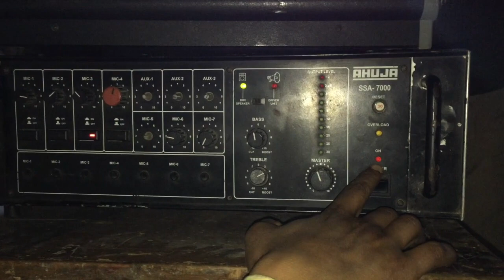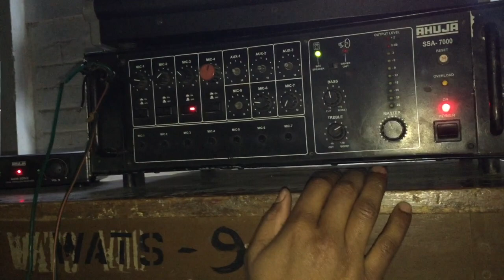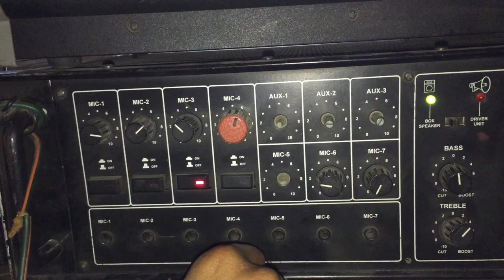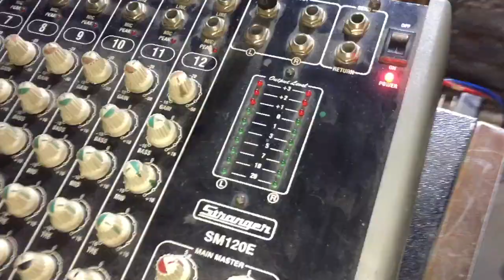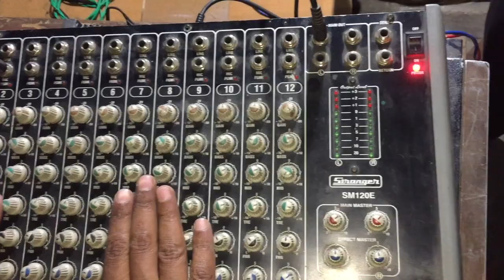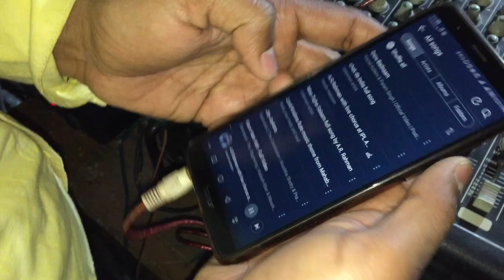USE OF POWER AMPLIFIER